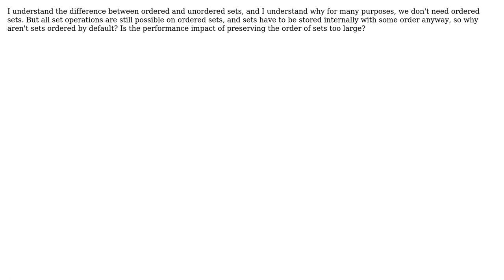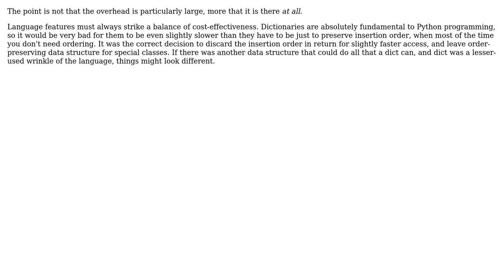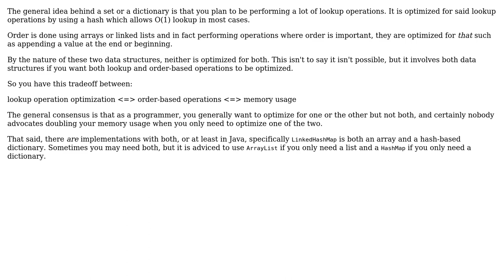Software Engineering: Why are Python sets and dictionaries not ordered by default? (5 Solutions!!)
Software Engineering: Why are Python sets and dictionaries not ordered by default?

With thanks & praise to God, and with thanks to the many people who have made this project possible! | Content (except music & images) licensed under CC BY-SA | Music | Images & others | With thanks to user oulenz user Neil user Michael Borgwardt user Kilian Foth user Kevin user JacquesB and the Stack Exchange Network Trademarks are property of their respective owners. You are responsible for your own actions.